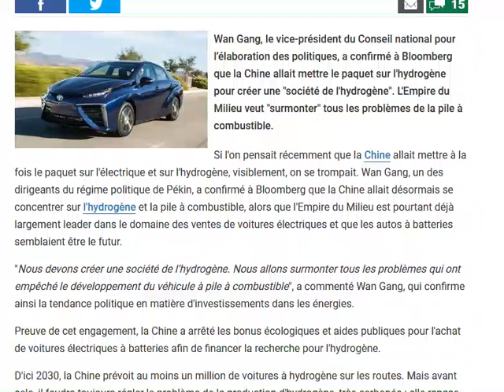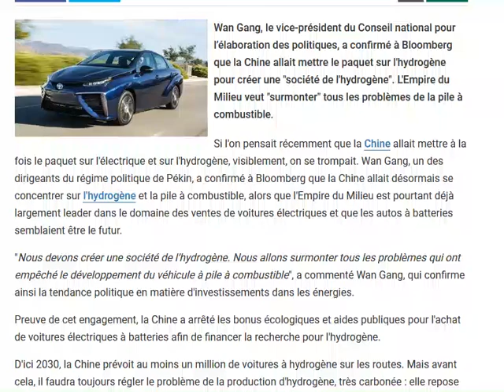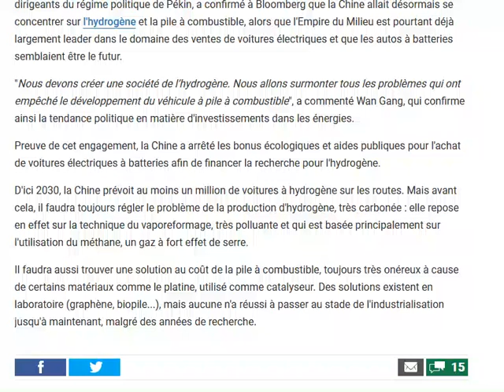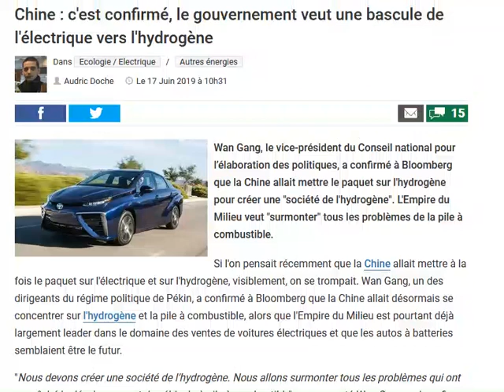La Chine change de stratégie et se tourne maintenant vers l'hydrogène !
Coup de tonnerre au pays du soleil levant !